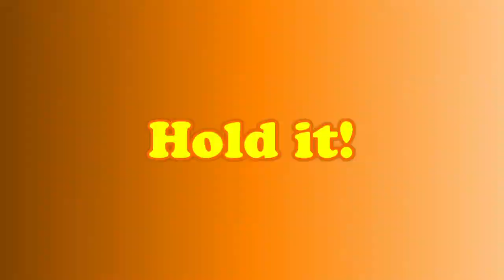Minecraft #63 - SURVIVING BADLY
We're back with a MUCH better world, yet it seems I forgot how to Minecraft.

Almus Outro: Tractor Pull
Brandon Outro: Real World
One Offs Outro: Two Step